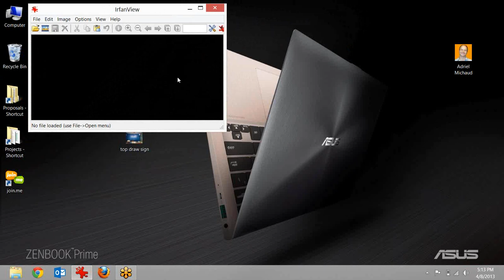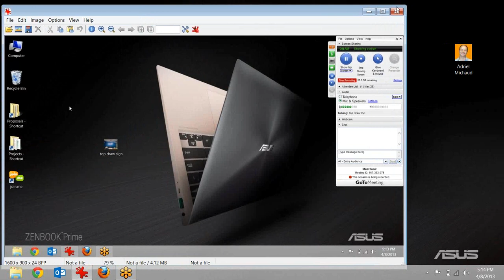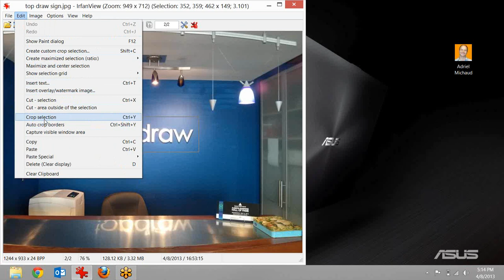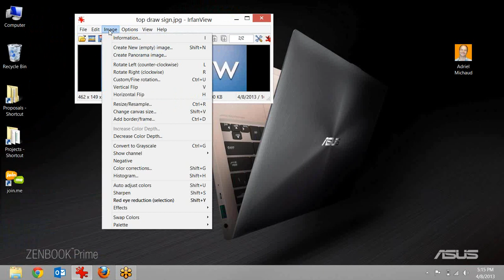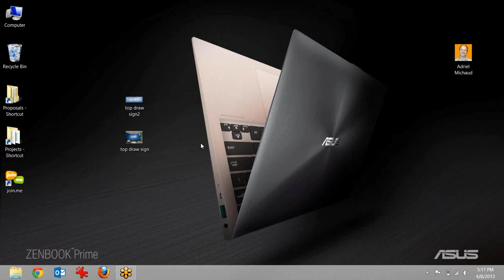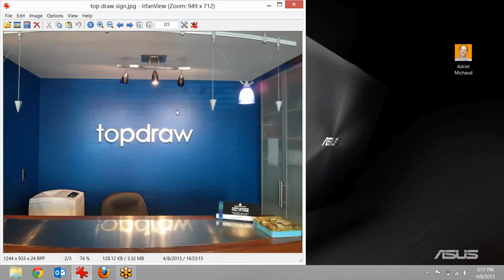Editing images for the web with irfanview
A quick video on how to use Irfanview to edit images for the web. for the companion post.